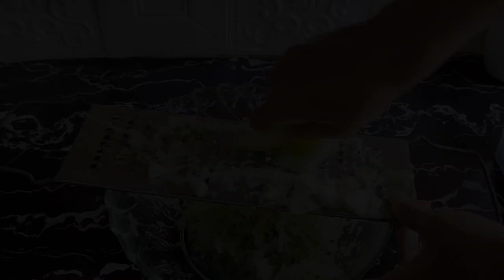Es Kuwut mentimun|Es serut timun cocok untuk minuman buka puasa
Es Kuwut mentimun

Assalamualaikum wr.wb...
Selamat siang... Kali ini saya akan membuat es Kuwut mentimun... Dengan cara membuatnya yang sangat mudah dan simpel.
Untuk bahan-bahannya meliputi:
- 2 buah mentimun
- 1 sendok biji selasih
- 1/2 potong lemon (supaya tidak terlalu asam) kalau biar tambah seger 1 buah bisa dipakai semua
- 5sdm dilarutkan dalam 300ml air (kalau tidak suka manis bisa di kurangi)
- 1sendok sayur sirup melon
- es batu

Cara pembuatannya bisa di tonton video saya sampai selesai ya...